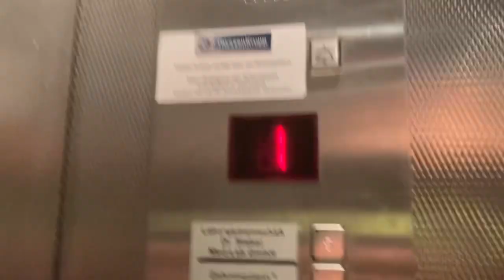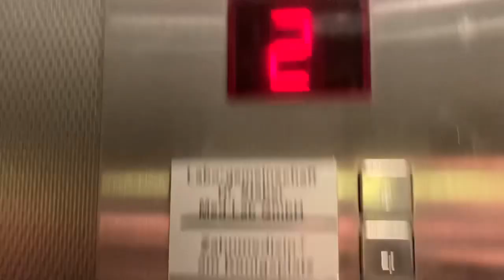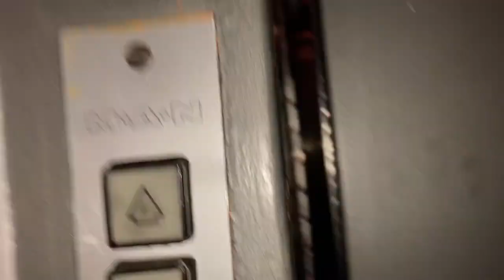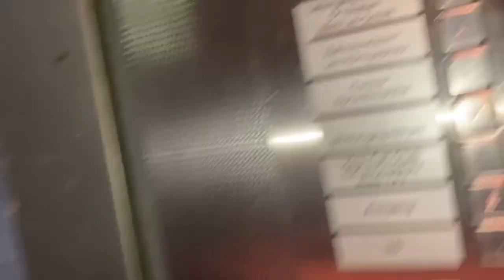Kaputte Tür in Thyssen Aufzug in Augsburg